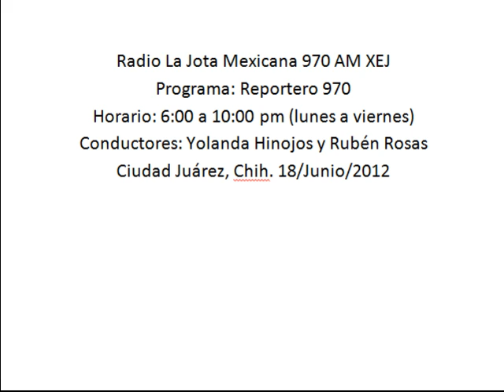Recibirán beca alimenticia más alumnos de la UACJ el próximo año